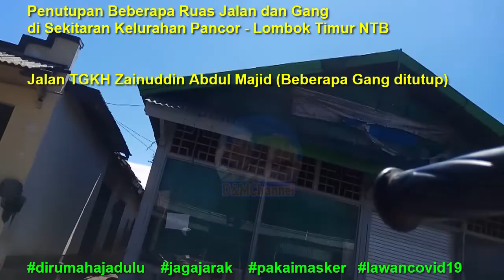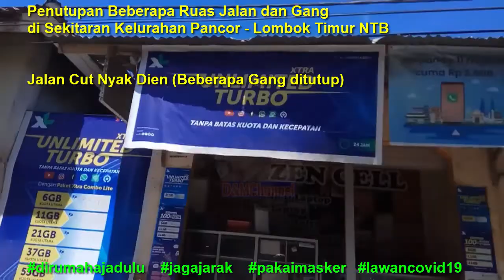Penutupan Sementara Beberapa Jalan dan Gang di Kelurahan Pancor Lotim